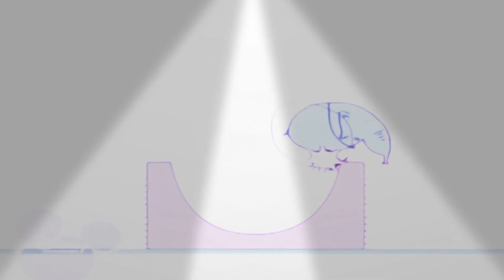18 січня 2023 р.(3)